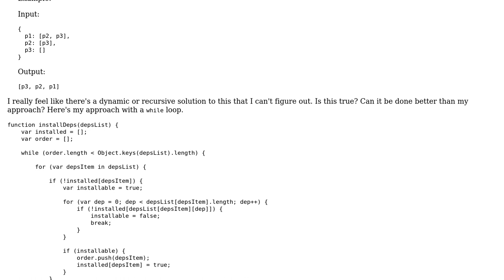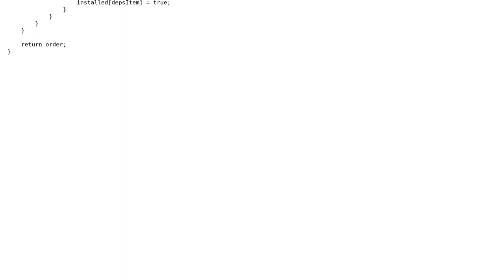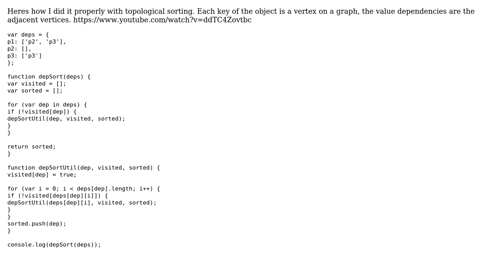Code Review: Find order to install dependencies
With thanks & praise to God, and with thanks to the many people who have made this project possible! | Content (except music & images) licensed under CC BY-SA | Music | Images & others | With thanks to user Jamal user Daniel Jacobson and the Stack Exchange Network Trademarks are property of their respective owners. You are responsible for your own actions.